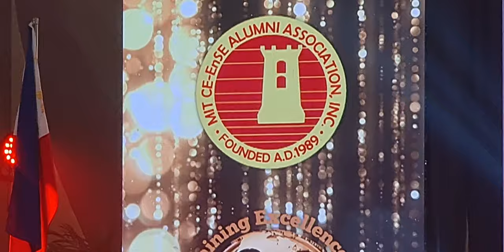VIVA MAPUA!... MIT CE-EnSE 33rd GRAND ALUMNI HOMECOMING 2022... Grand Ballroom of Okada Hotel Manila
Viva MAPUA!!!...MIT CE-EnSE 33rd Grand Alumni Homecoming at The Grand Ballroom of Okada Hotel Manila, November 26, 2022... Sustaining Excellence for Global Competitiveness... The first online and face to face event after the pandemic attended by Mapua Alumni Worldwide...